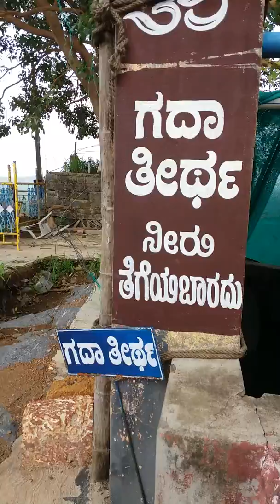Narahari hills visit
Narahari hills is a beautiful place near kalladka, b.c road.